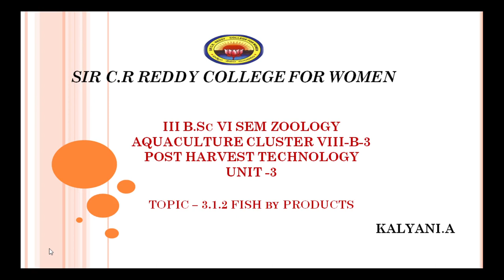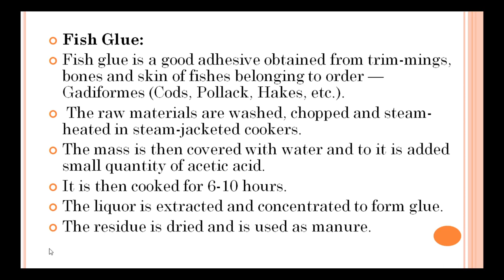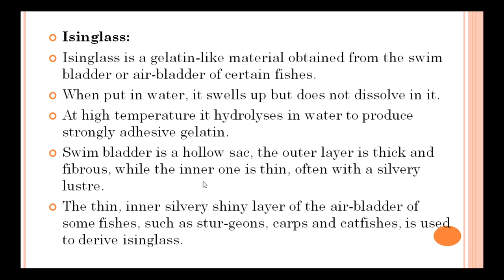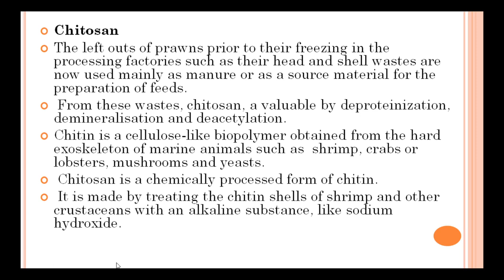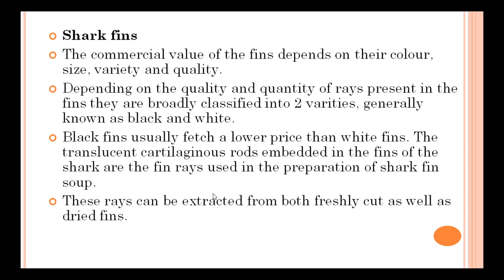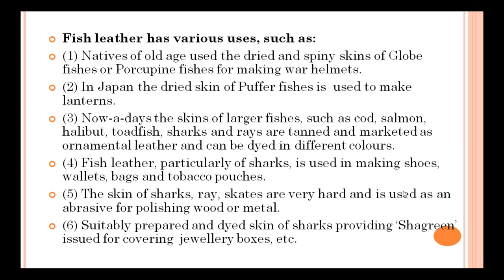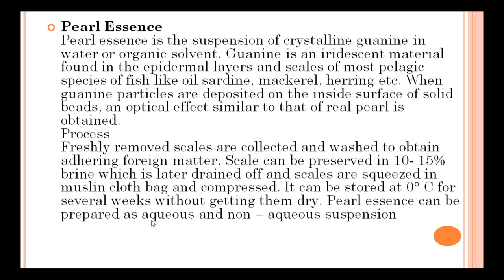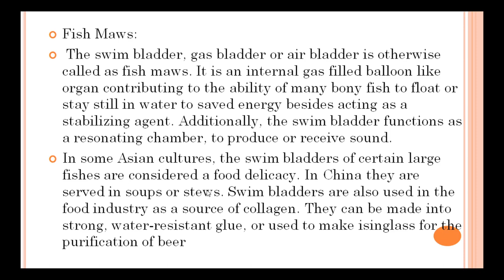8. BSc 3/6 -Zoology -Post Harvesting Technology - Unit 3 - Fish Byproducts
8. BSc 3/6 -Zoology -Post Harvesting Technology - Unit 3 - Fish Byproducts